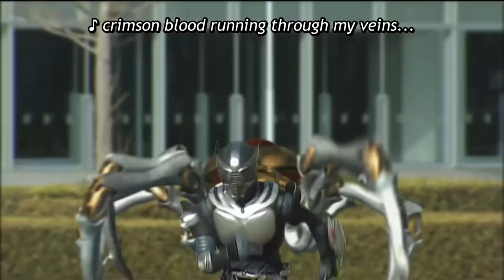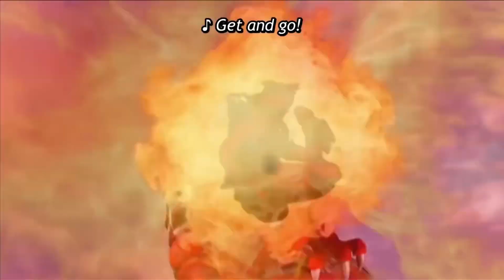Dispider - All Powers from Ryuki